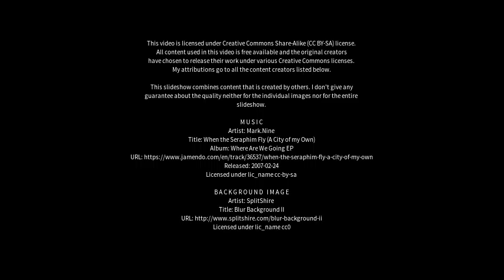Best places to visit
Best places to visit - Glen Innes (Australia) Best places to visit - Slideshows from all over the world - City trips, nature pictures, etc.